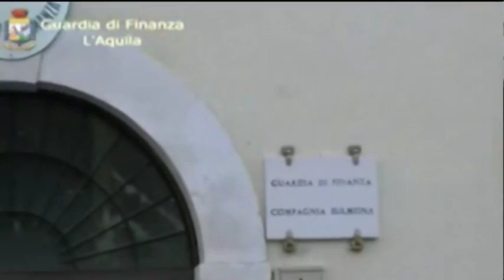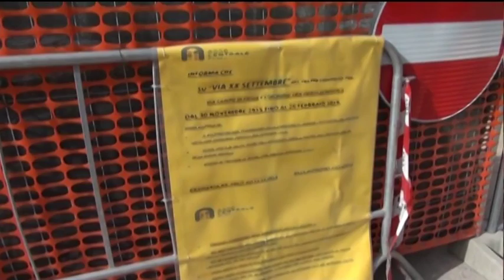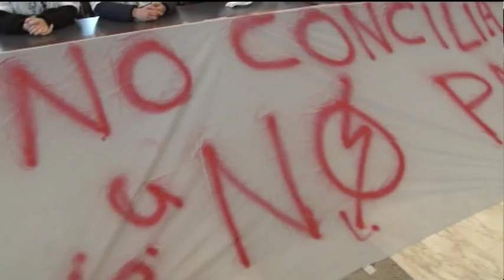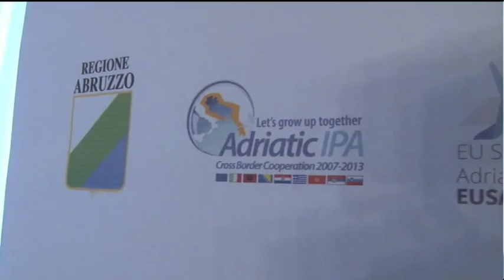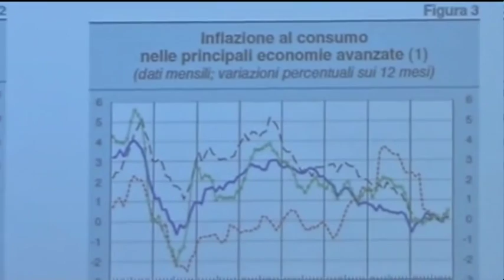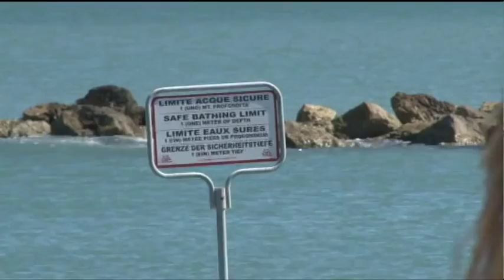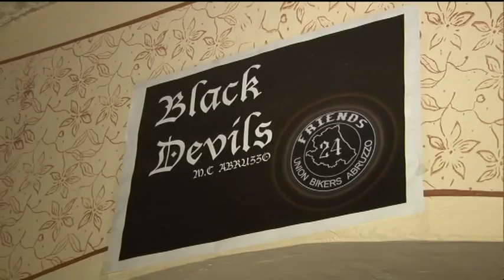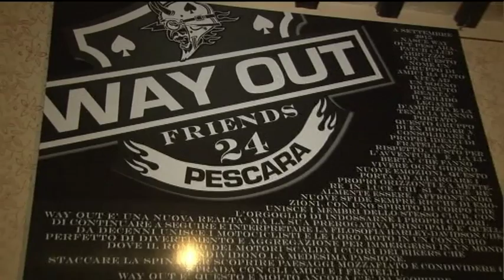TgSei Edizione della notte Martedì 16 febbraio 2016